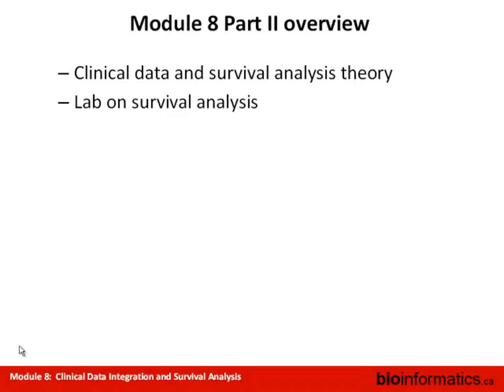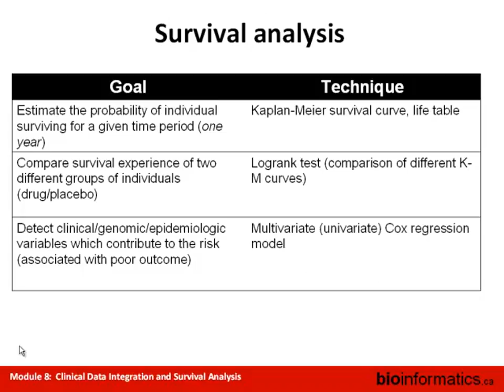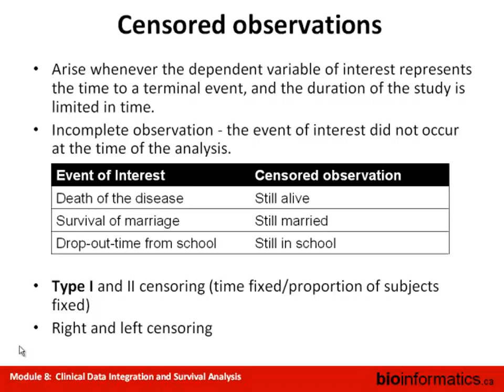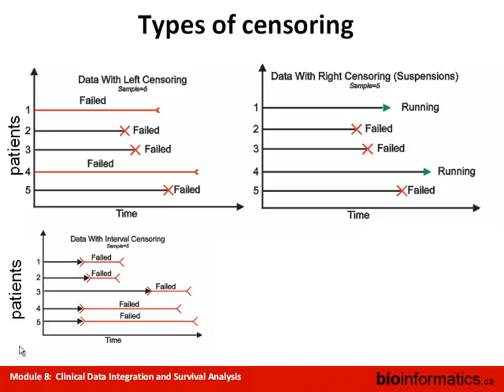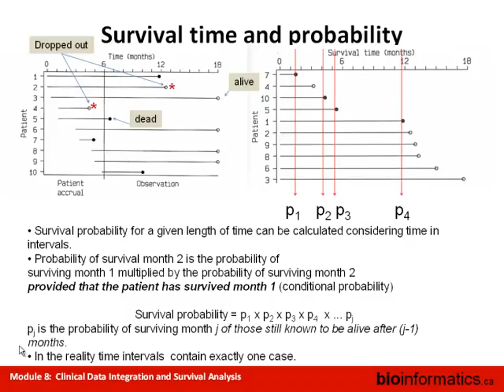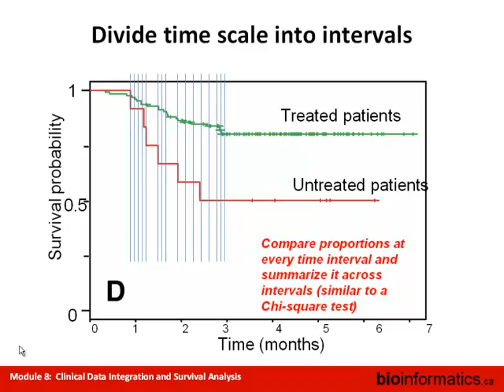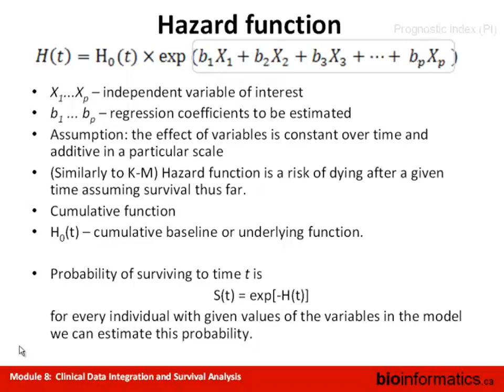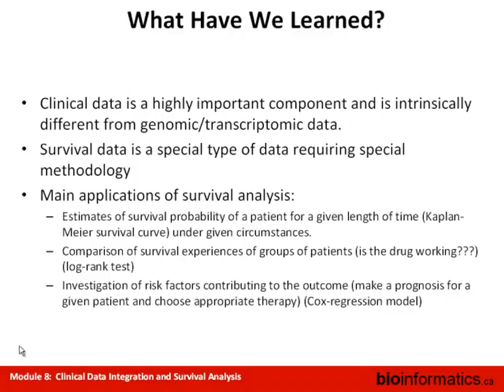Integration of Clinical Data Part 2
Instructor: Anna Lapuk